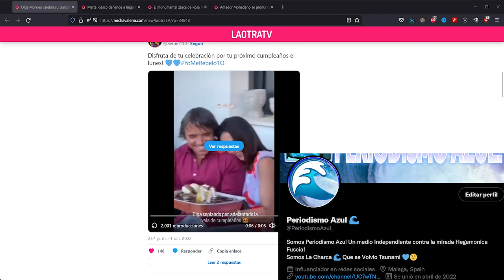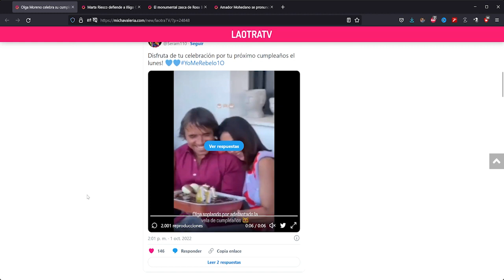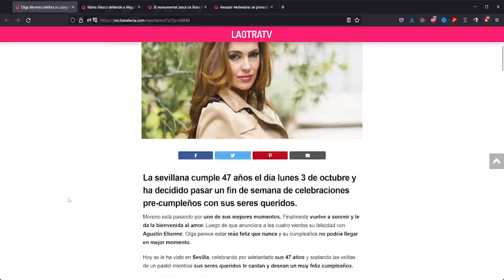💖 Agustin Étienne SORPRENDE A Olga Moreno en su PRE Cumpleaños Con la MEJOR NOTICIA 🥳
Olga moreno olga moreno hoy olga moreno revista semana agustin etienne olga moreno agustin etienne olga moreno novio salvame telecinco rocio carrasco rocio flores antonio david marta riesgo antonio david marta riesco antonio david directo maica vasco directo juanjovlog directo juanjo vlog maica vasco albert domenech diego arrabal rocio y fidel juancavlog teleadictos alazanes tv olga y david olga y rocio 24 horas corazon marea azul periodismo azul

telesalseo telesalseo directo jesus manuel ruiz juanjovlog directo rocio carrasco david flores Antonio David Flores rocio flores rocio carrasco hijos en el nombre de rocio telecinco salvame telesalseo javioliveira rocio y fidel fidel albiac anabel dueñas fidel juancavlog ave nocturna maica vasco directo antonio david flores directo directo antonio david marta riesgo enrique garcia diego arrabal albert domenech olga moreno olga moreno novio juanjovlog